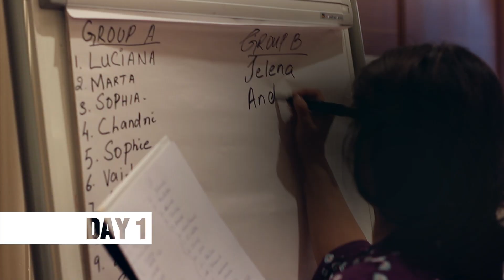Riwayat Ltd - Pakistan Fashion Week 5 London (PFW5 London ) - Day1 2nd Nov 2013